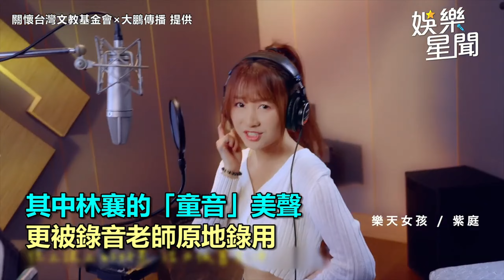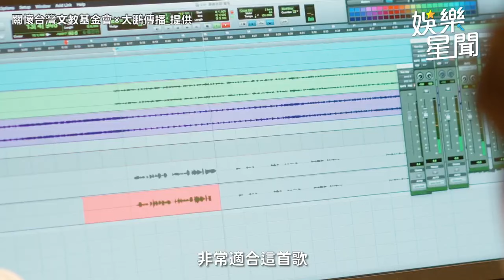林襄化身「最美人體支架」！《炸裂吧女孩》私下模樣曝光 網喊：太暖心｜女神搜查線